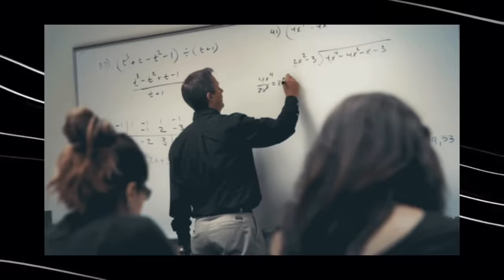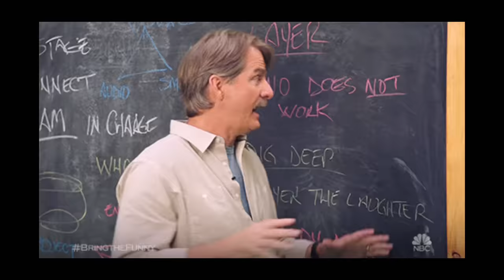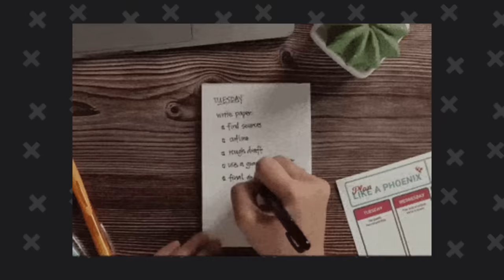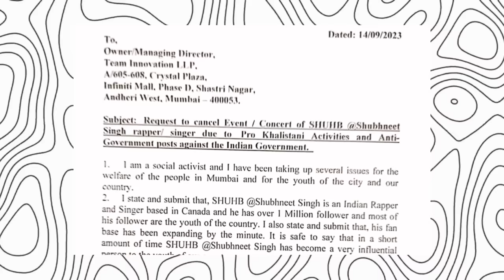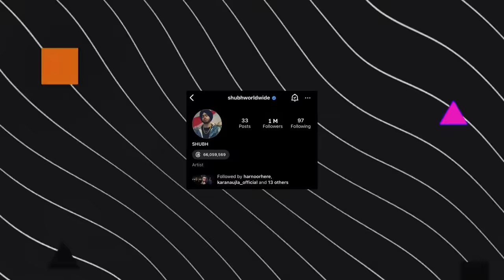Shubh Leo EP Explained All Replies To Virat Kohli Kangana Ranaut & Haters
In this video I’ll explain about Shubh Leo EP Explained All Replies To Virat Kohli Kangana Ranaut & Haters & Sidhu Moose Wala New Song Release Date Soon 2024